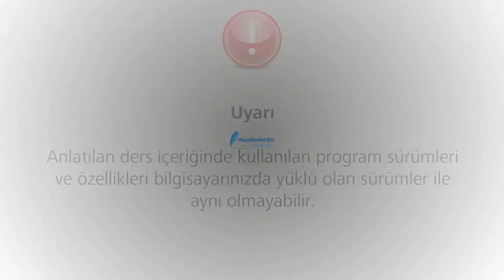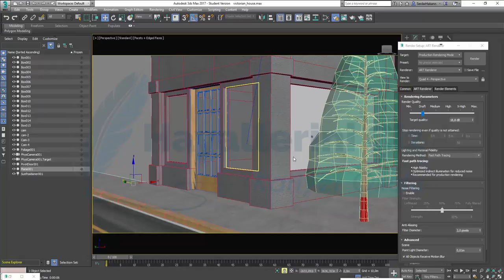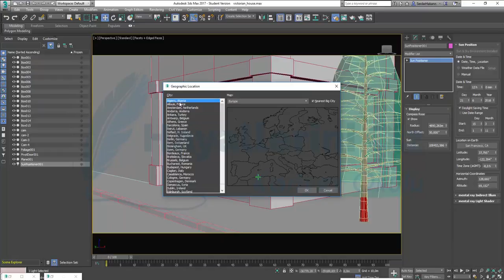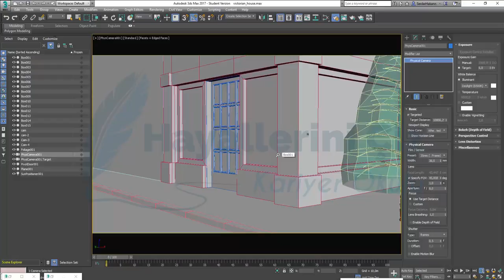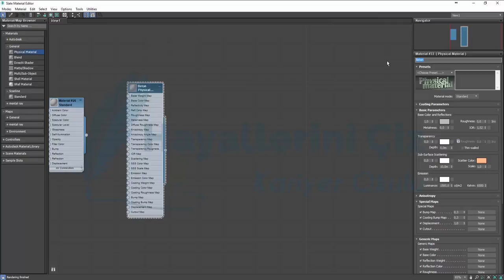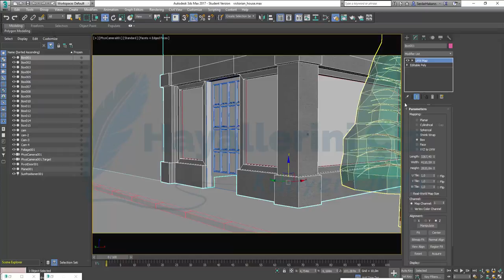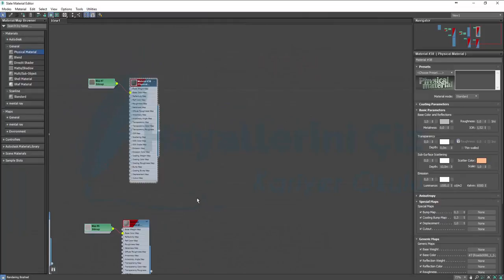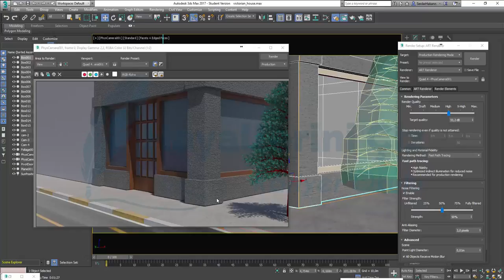3Ds Max 2017 Art Render Dış Mekan Sahne Hazırlanması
3Ds Max 2017 Art Render Dış Mekan Sahne Hazırlanması